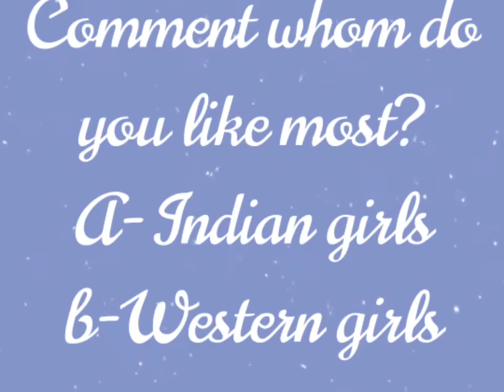Indian girls vs American girls/indian/American Whom do you like most?